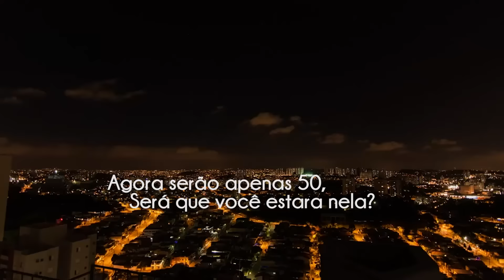A Procura do 5º Elemento - 3ª Fase